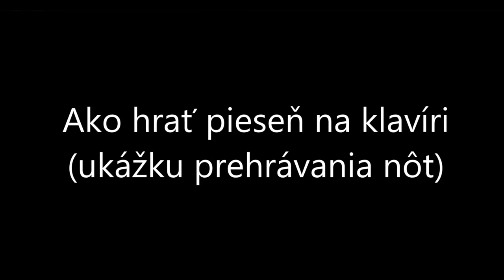A ked ja ša zavozmu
MOJEnoty.sk uvádzajú úkážku prehrávania nôt A ked ja ša zavozmu na klavíri. Naučte sa jednoducho a rýchlo ako hrať známe piesne na klavíri,  gitare alebo husliach. Viac na MOJEnoty.sk.